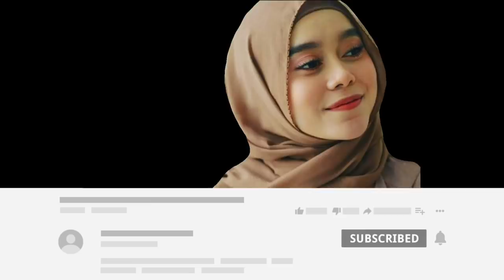Rizky Billar Tak Ragu Lagi Katakan Ingin Nikahi Lesty, Hingga Berani Lakukan Ini Di Depan Media